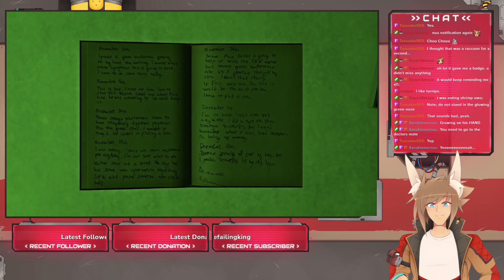One last time into the puzzles?